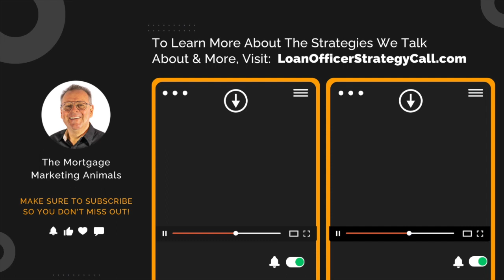Hitting Home Runs with Realtor Call Stars Program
In this electrifying episode, we’re joined by the stellar Sharon Wofford, a beacon of consistency at the Mortgage Marketing AnimalsCall Star sessions.

Sharon steps up to the plate to share her groundbreaking Realtor Call Stars program, developed through her MSA with two dynamic real estate offices.

With only three weeks into the game, Sharon’s innovative approach has already sparked massive engagement and netted her three solid referrals.

It’s a home run that’s setting the stage for exponential growth. Tune in as Sharon generously lays out the blueprint of her program, offering invaluable insights and strategies that are transforming the way we connect with real estate partners.

Whether you’re looking to step up your collaboration game or seeking fresh avenues for referrals, this episode is a grand slam you won’t want to miss!